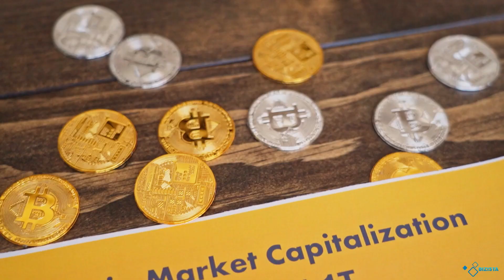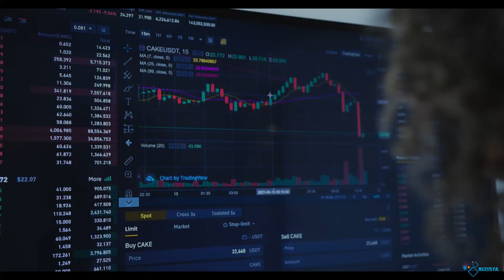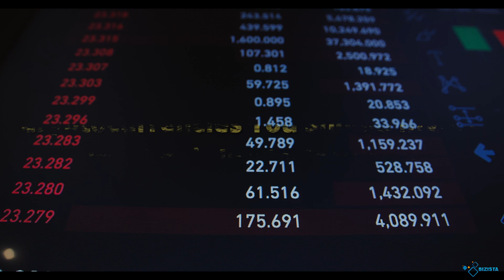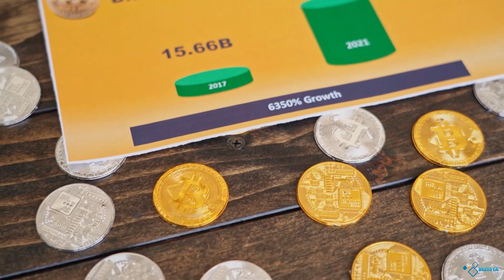Finding the Value of a Cryptocurrency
If you’re new to investing in cryptocurrency, there may be a few things that you aren’t familiar with. Investing in crypto isn’t as easy as dumping money on multiple coins and hoping that you gain a profit after a year.

Today, we’ll be telling you which cryptos you should be taking a look at, knowing how to properly analyze the intrinsic value of a coin, and how you can successfully gain profit off of investing in cryptocurrencies!

Let's dive into this video now!

ABOUT US

VISIT US